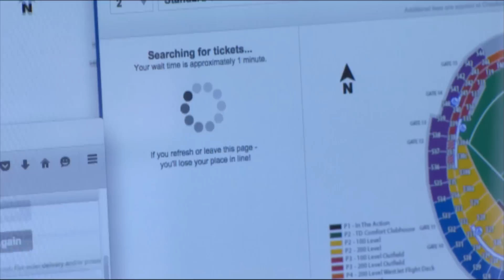The Blue Jays are ready, as they prepare for the ALDS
(Brief Description - key names, phrases)
For more: http://